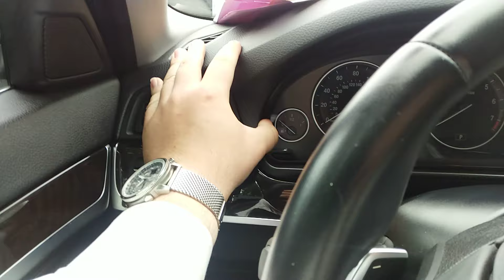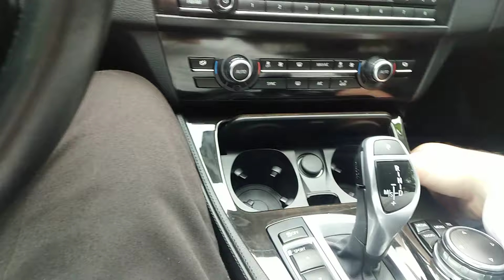2016 BMW 535i interior quality check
MAKE YOUR CAR SHINE:
CLEAN YOUR CAR'S INTERIOR